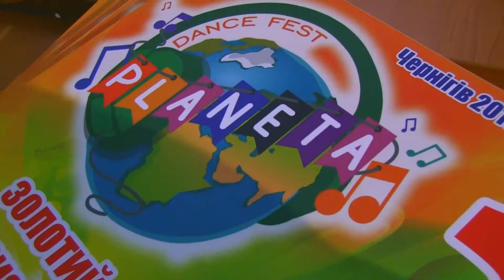PLANETA dance fest 2015